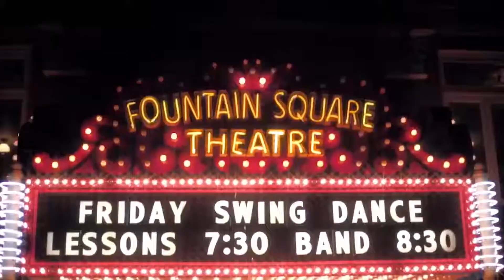NAADA 2025 Annual Conference hosted by Purdue University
In 2025, travel to Purdue University to celebrate the 50th anniversary of the NAADA conference, where the first conference was hosted.  This will be a special black and golden anniversary event.

National Agricultural Alumni Development Association (NAADA) is a national, non-profit, professional association created to support advancement professionals in development, alumni relations, student success, and communications within colleges and organizations of agricultural and related sciences. It is comprised of more than 480 members and 36 member institutions and agricultural organizations.